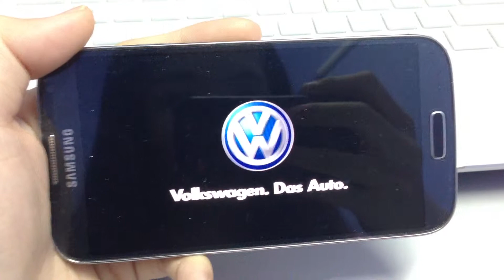Escape - Teaser and Launch (1)